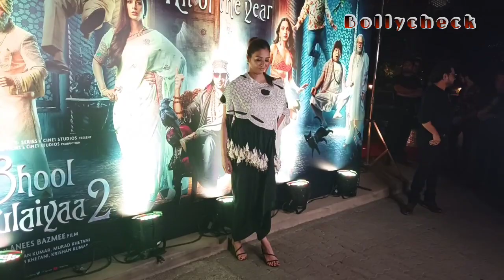Actress Tabu arrive with director Anees Bazmee success party Bhool Bhulaiyaa 2